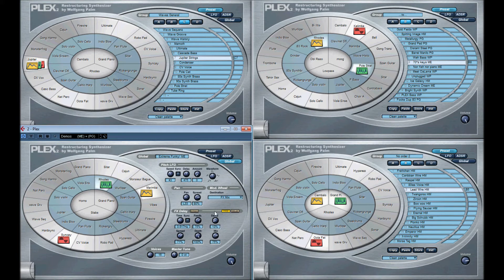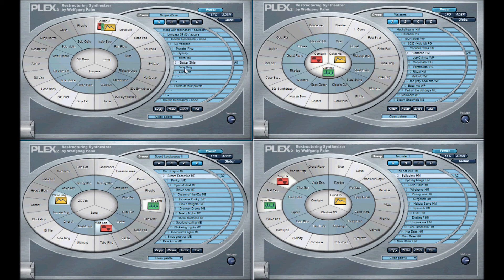Plex - Restructuring Synthesizer by Wolfgang Palm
a few months ago i spotted this amazing synthesizer on kvraudio  filled with great old sounds that you can modify the sounds by moving  different sound to different positions on the gui and thought that it was amazing

accidently deleted original video so i made this one instead using a midi file song from the internet can you guess what the song is and who made originally made it.  please note when you use a midi file song it does change the way the synthesizer sounds and it does sound more amazing than the sounds made in this video. i may find a more electronic track to do next than a heavy metal reocord. i will find a more electronic track next to experiment with soon.

note this video is randomly made with plex and the gm drum kit sound is made by stienbergs' halion vst cubase 4 version. ,